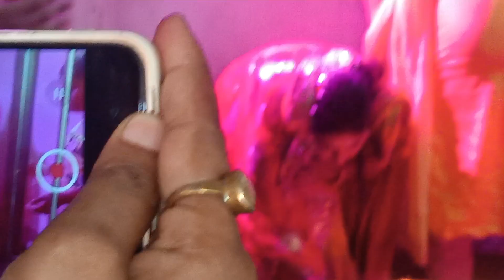Mata ki aarti // love marriage Sadi mandir me😱